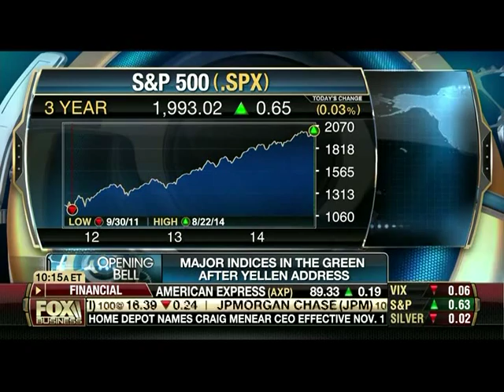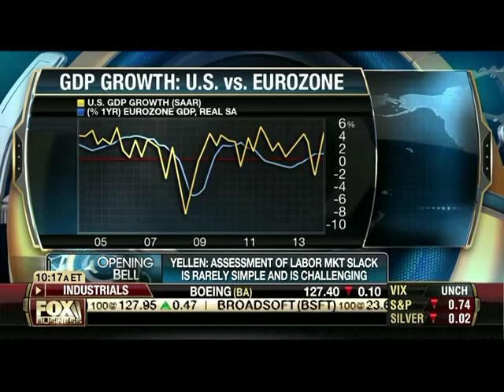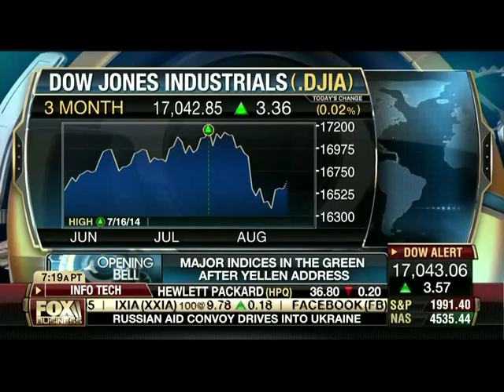Paul Dietrich - Fox Business News Opening Bell - Geo-Political Stock Market Risk - 8-22-2014 - Pt 1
Market Overview, Geo-Political Stock Market Risk